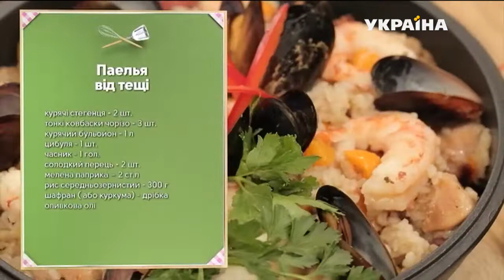Паелья від тещі | Свекруха чи невістка-3